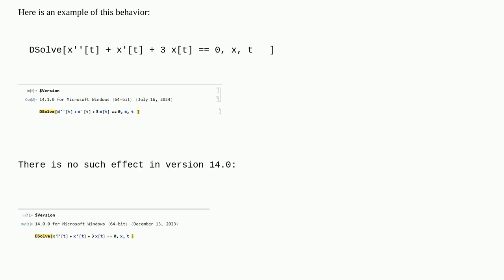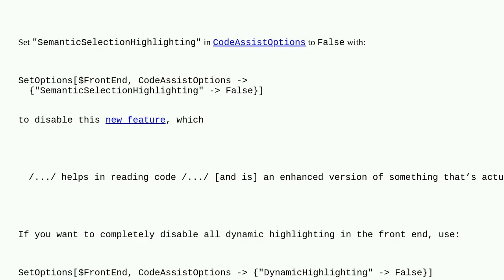Mathematica: How can I disable highlighting of matching symbols in expression in version 14.1?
How can I disable highlighting of matching symbols in expression in version 14.1?

A special thanks goes out to the community

  version-14.1 front-end syntax-highlighting